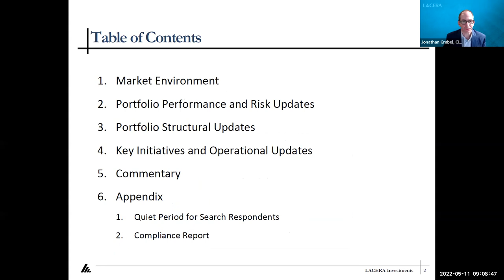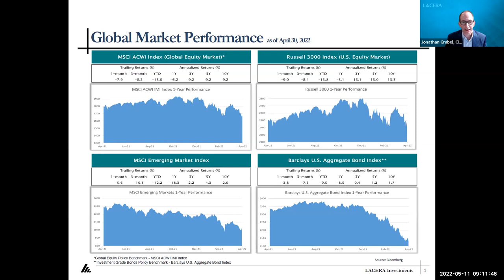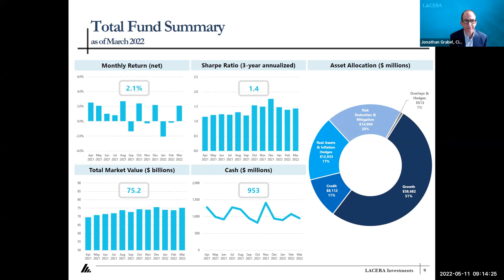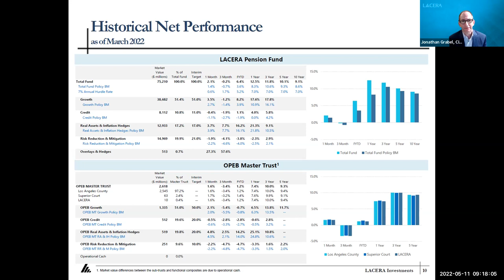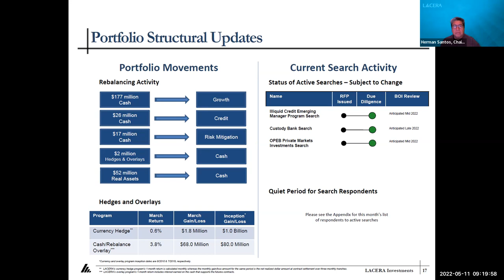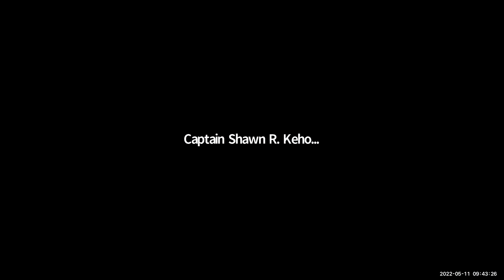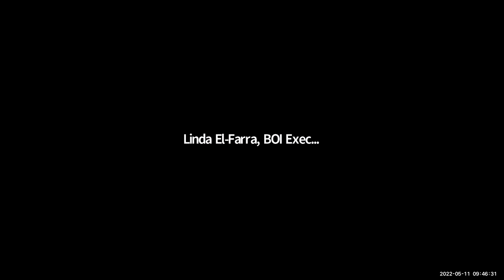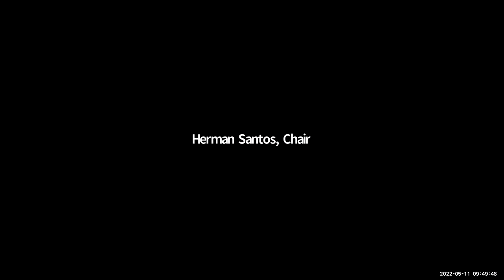Board of Investments Meeting | Wednesday, May 11, 2022